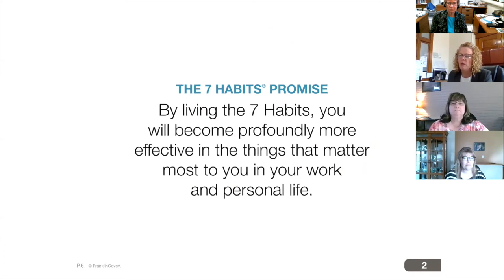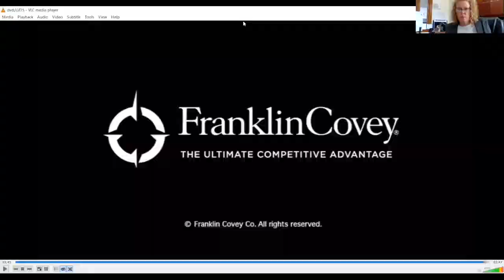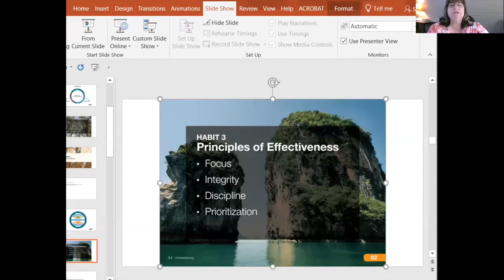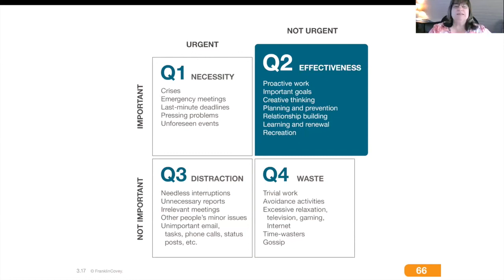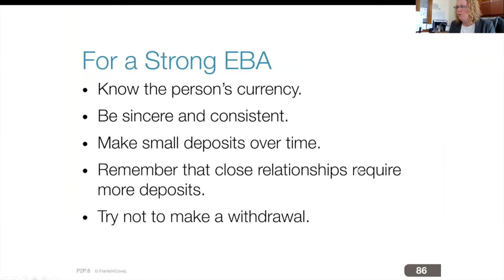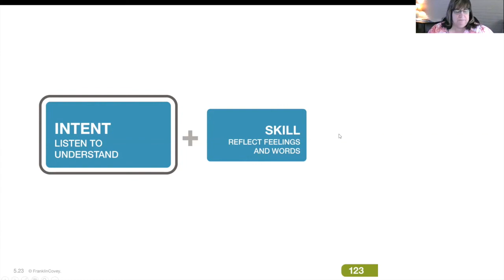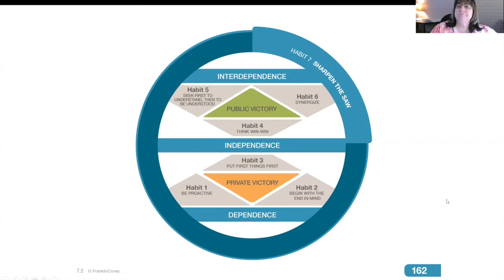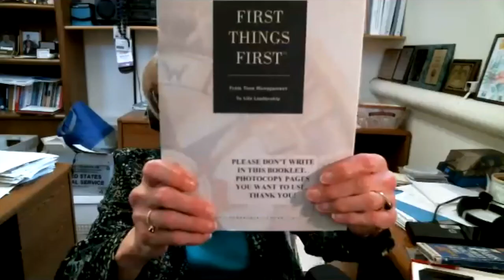NDSU Extension Support Staff Conference Speaker - Jodi Bruns - April 23, 2020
After an update from Extension Director Greg Lardy, Jodi Bruns does a mini version of a "7 Habits of Highly Successful People Workshop"